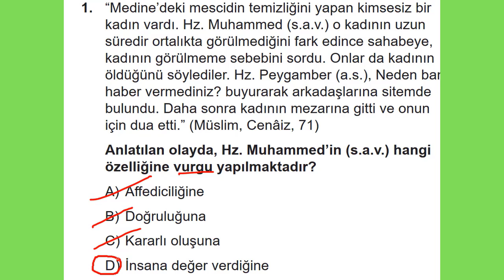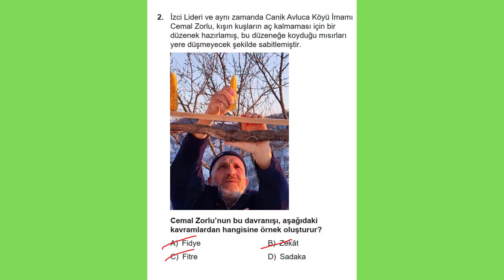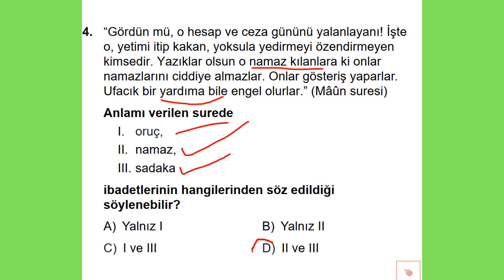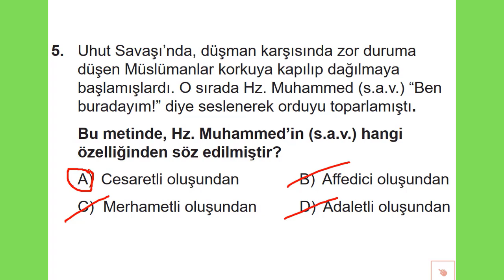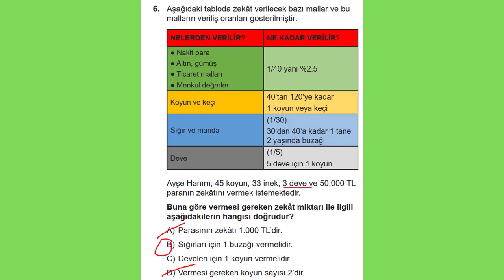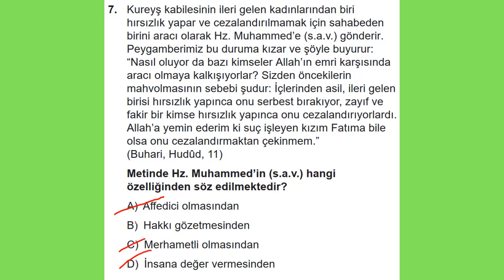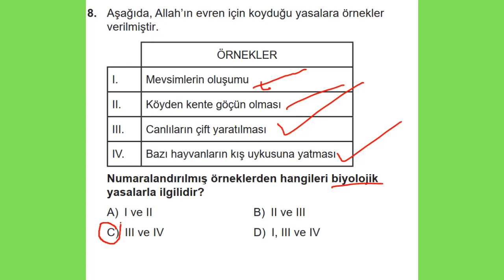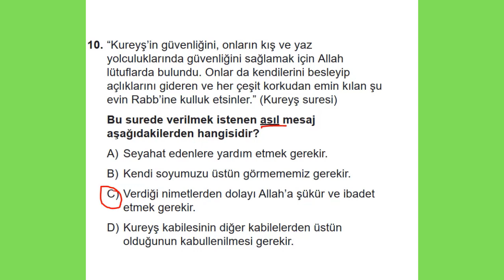8. Sınıflar LGS Deneme Sınavı-7 Din Kültürü ve Ahlak Bilgisi Sorularının Çözümleri (8-11 Mayıs 2021)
8. Sınıflar LGS Deneme Sınavı-7 Din Kültürü ve Ahlak Bilgisi Sorularının Çözümleri (8-11 Mayıs 2021)